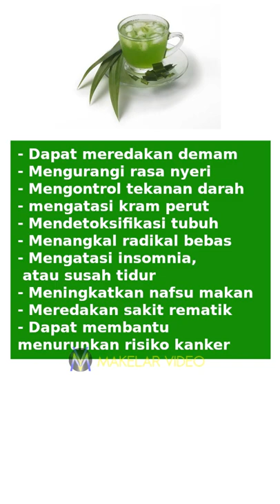Manfaat Air Rebusan Daun Pandan Untuk Kesehatan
Jarang diketahui orang, air rebusan daun pandan ternyata memiliki beragam manfaat yang baik untuk kesehatan. seperti dilansir di situs klikdokter.om berikut ini.

- Dapat meredakan demam
- Mengurangi rasa nyeri
- Mengontrol tekanan darah
- mengatasi kram perut
- Mendetoksifikasi tubuh
- Menangkal radikal bebas
- Mengatasi insomnia,
 atau susah tidur
- Meningkatkan nafsu makan
- Meredakan sakit rematik
- Dapat membantu menurunkan risiko kanker